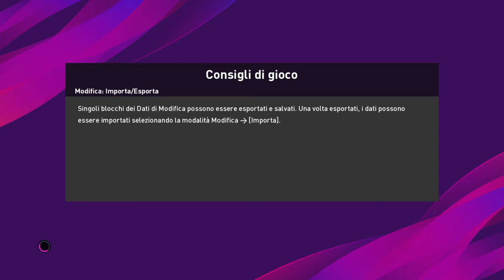Serie A 2004-05 Milan-Juventus